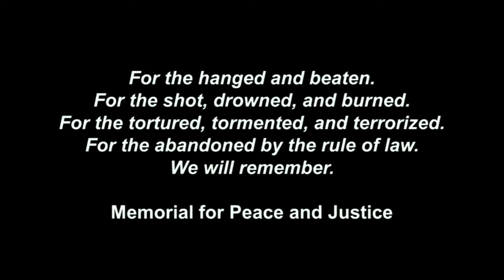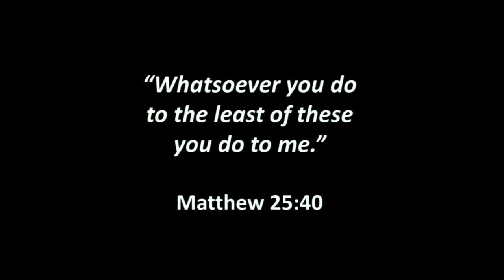Through the Eyes of God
Through the Eyes of God  ~ Rev. Richard Burdick ~ January 19, 2020

Unity North Atlanta is a community that supports diverse journeys of personal and spiritual growth. We have served North Atlanta for over 30 years.

We believe...
- God is in everything and everywhere
- God’s Divinity is in everyone
- We co-create our life with God creating reality through our thoughts, feelings, and beliefs
- Through prayer and meditation we align our heart-mind with God
- Through thoughts, words, and actions, we live the Truth we know

Unity North accepts where you are on your journey. We endeavor to inspire and empower you to go beyond limiting beliefs and see the Divinity in all people and situations.  The Unity family comes together each week with services on Sunday at 9:00 am and 11:15 am and Wednesday at 7:00 pm. We also have over 30 service ministries to encourage you to share your talents and become involved with the community.

4255 Sandy Plains Road, Marietta, GA 30066